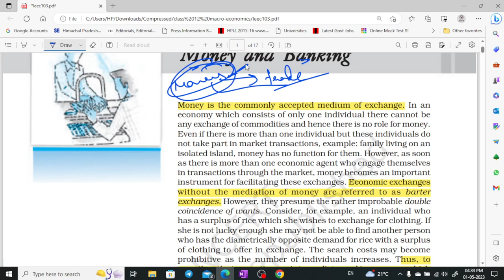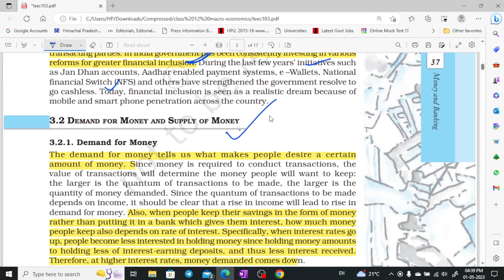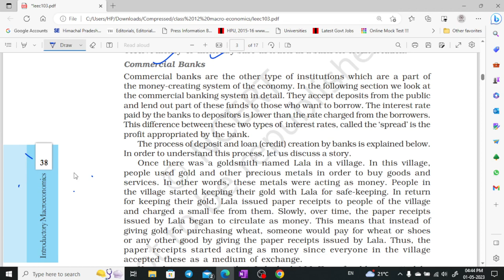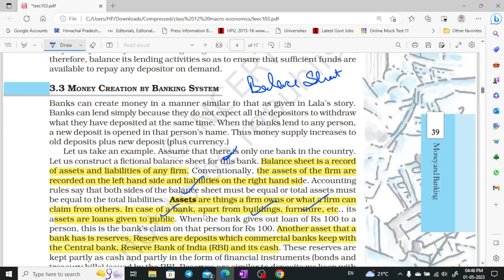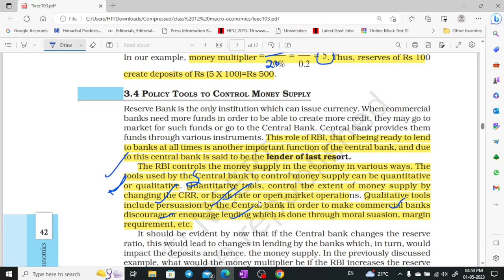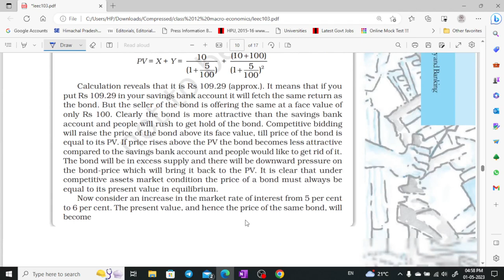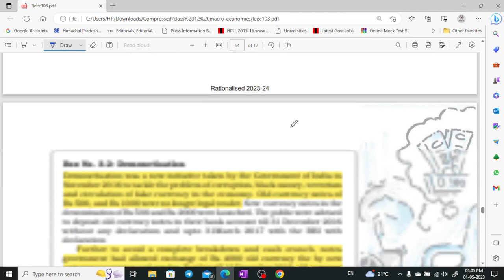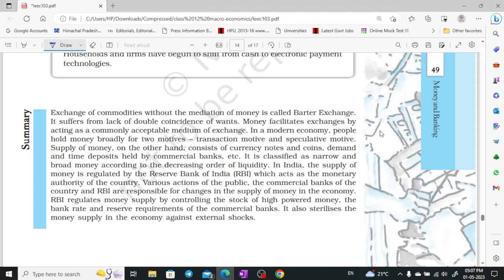NCERT class - 12 macro-economics part - 3 for UPSC, CSE, UKPSC, HPAS by Shom's IAS